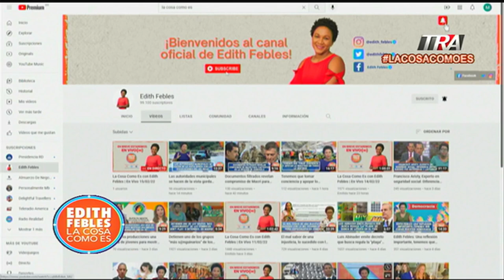Necesitamos que el sistema de salud funcione sin tener tanta incertidumbre en la gente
Canal Oficial Periodista Edith Febles